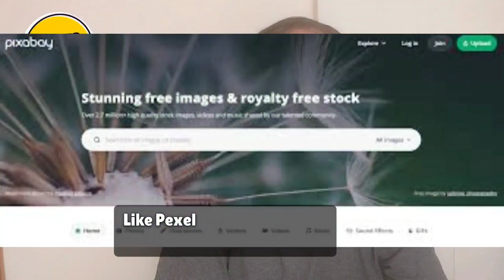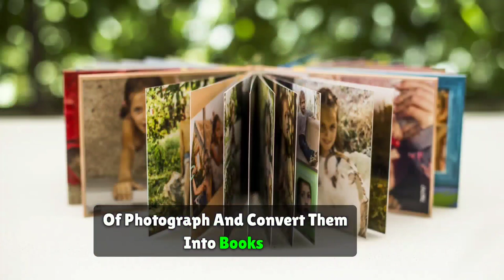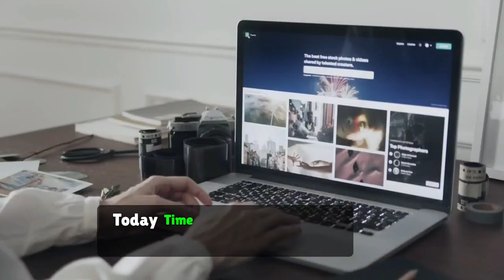5 Ways to make money as a photographer ? @ReadsgoodAcademyLive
5 Ways to make money as a photographer ? @ReadsgoodAcademyLive

SALES HUSLE PODCAST
EPISODE =2/1000

Checkout my Agency for video editing in Wondershare Filmora  and canva design work
StriveZ Media -StriveZ Media is social media agency where we provide services like video editing service ,social media management service and other digital service like canva design ,thumbnail etc .

Video Introduction -
In this podcast ,I am talking about 5 ways to make money as a photographer .
watch this podcast to know about ways to make money.

Let's make it to 1 MILLION  Family by end of 2023

Thank you soo much for watching   @ReadsgoodAcademyLive

MY FAVOURITE EQUIPMENT :
🎙️Podcast Mic
📲Vlogging Tripod
🎤Vlogging Mic
📹Vlogging Camera

MY FAVOURITE  BOOK FOR READING  :
📙Rich Dad Poor Dad (English, Paperback, Kiyosaki Robert T.)
📙 DO EPIC SHIT